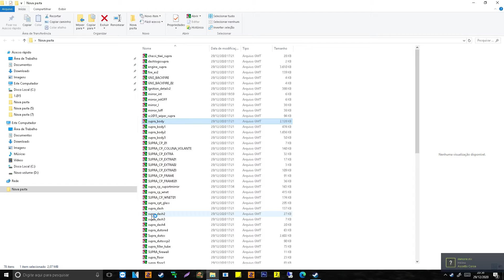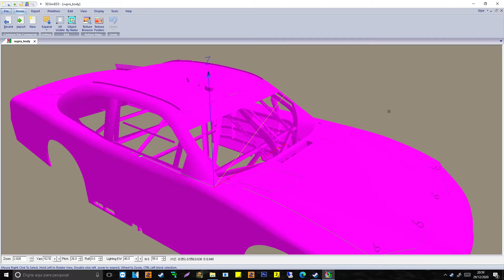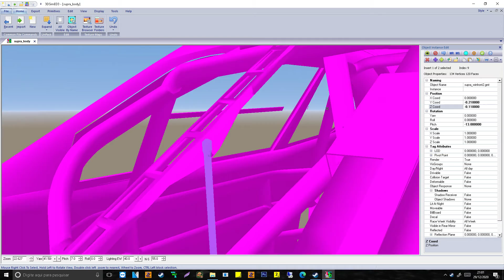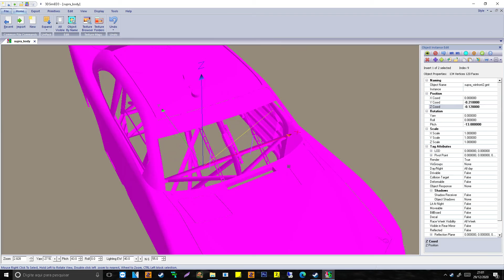Eu no modo Perfeccionista .....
Se não prestou atenção olhe de novo kkk